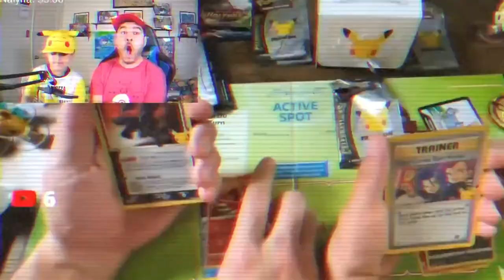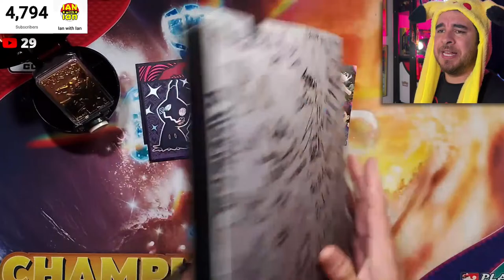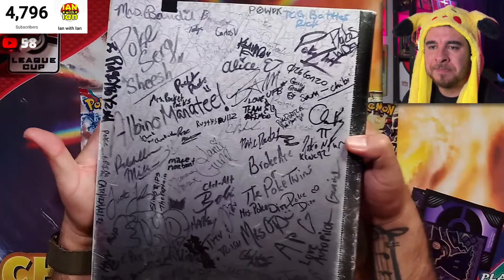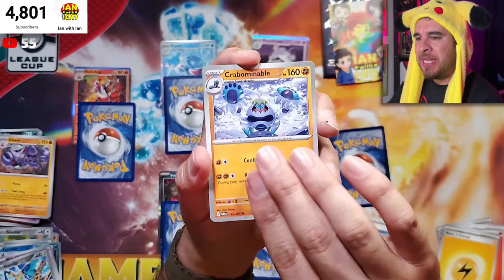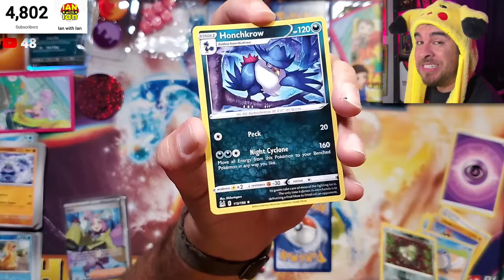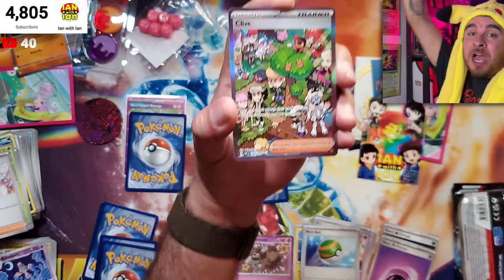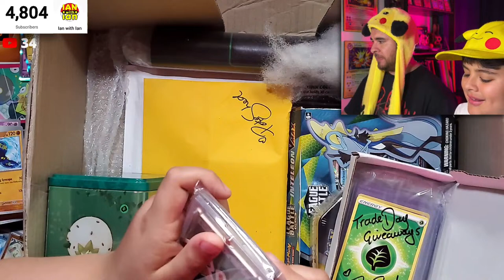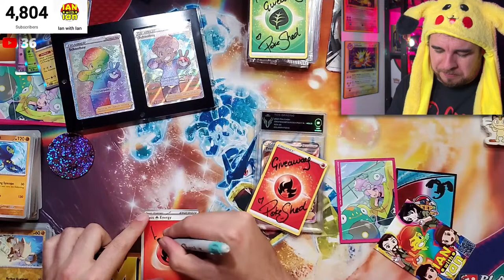🔴 LIVE! 3 YEAR Anniversary!! Road to 5K Pt. 4!! Pokemon Card Openings and Giveaways!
Special shoutout to @PokemonShed for an AMAZING mystery box and @DaSpencer37 for some nostalgia!

Master Set Binder (9-pocket)
Master Set Binder (12-pocket)
Penny Sleeves
Jumbo Sleeves

📦 Got mail to send us? Here our address:
Ian with Ian
591 Telegraph Canyon Rd Unit 576

❤️💜💚💙💖 Thank you for your support! We greatly appreciate you!
As always...much love from Ian with Ian! Schoolboy Salute! 👉🏼✌🏼🌹❤️‍🔥🥰